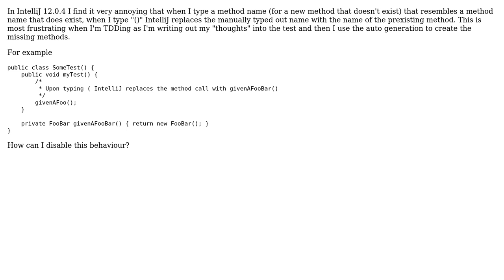How to disable IntelliJs method name replacement?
With thanks & praise to God, and with thanks to the many people who have made this project possible! You are responsible for your own actions.